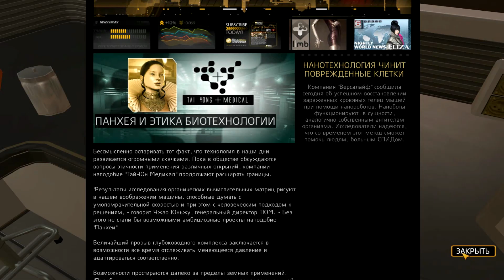Прохождение Deus Ex: Human Revolution - Часть 11 "Проникновение в Тай-Юнь Медикал"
Добро пожаловать в БУДУЩЕЕ, где корпорации имеют столько же власти сколько и государства, существуют отдельные военные организации не управляемые и берущимися за любую работу, начиная от охраны заводов заканчивая сотрудничеством с бандитами Китая, Японии, США, России, Италии и т.д. БУДУЩЕЕ где каждый человек может улучшить свое тело настолько насколько хватит ему денег на нейропазин, который поможет не загнутся от синдрома отторжения, после которого человек превращается в кучу гниющего мяса. БУДУЩЕЕ в котором обычный человек уже не считается за человека если он не имеет импланта делающего его лучше, быстрее, умнее. БУДУЩЕЕ где человечество вышло на новую ступень уничтожения себе подобных, делая суперсолдат. В этом БУДУЩЕЕМ мы будем играть за простого работягу (шефа отдела безопасности и бывшего копа) Адама Дженсона, который как оказывается получил эту должность не совсем за свои проффесиональные качества, НО это все вы узнаете в прохождении.

ДОБРО ПОЖАЛОВАТЬ В МИР БУДУШЕГО, МИР DEUS EX!!!